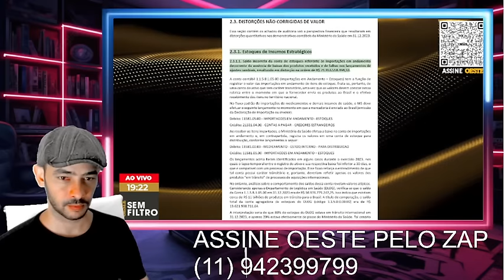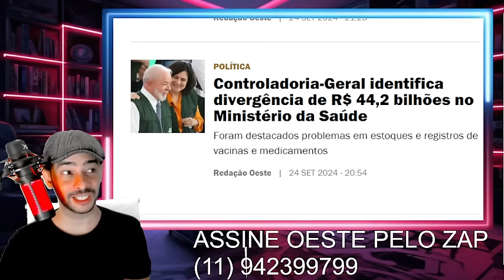BOMBA MESMO CRIME QUE DERRUBOU A D1UMA QUADRILHA FOI TODA ESPOSTA LA